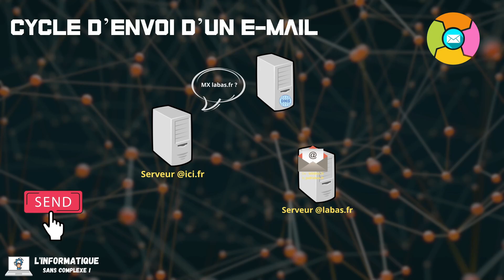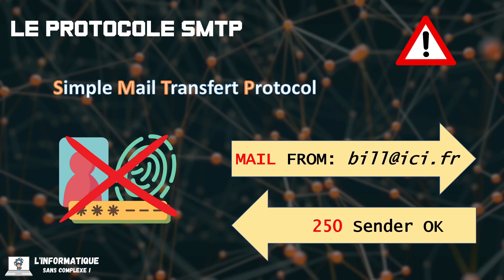Un e-mail, ça fonctionne comment ?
Il s'en échange plus de 320 milliards chaque jour ! Mais comment ça fonctionne ? Dans cette vidéo, on parle des e-mails.

00:00 Un e-mail, comment ça fonctionne ?
00:15 Un e-mail, c'est quoi ?
00:55 Cycle d'envoi d'un e-mail
01:38 Lire un e-mail
02:19 Le protocole SMTP
02:45 Sécuriser les e-mails